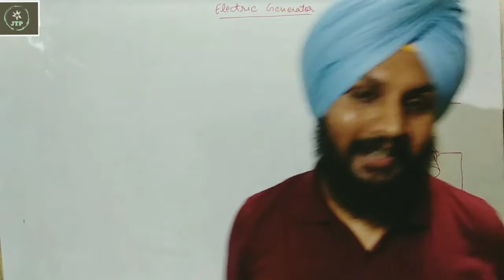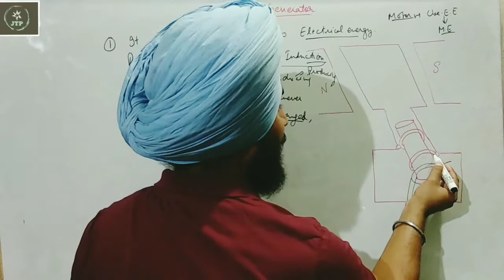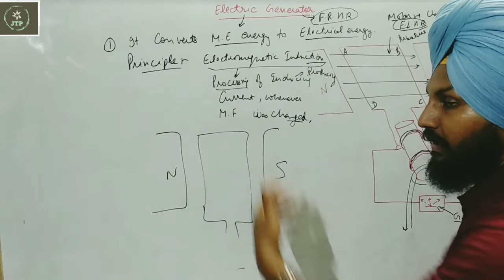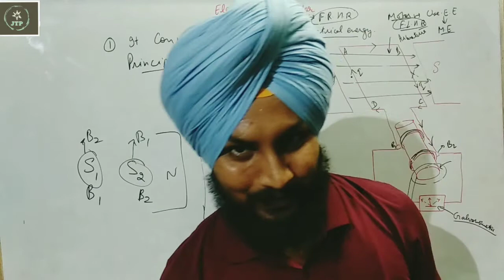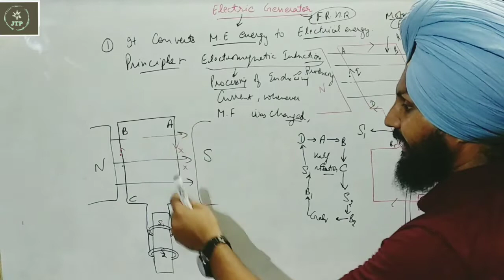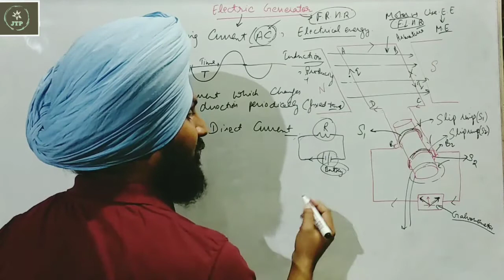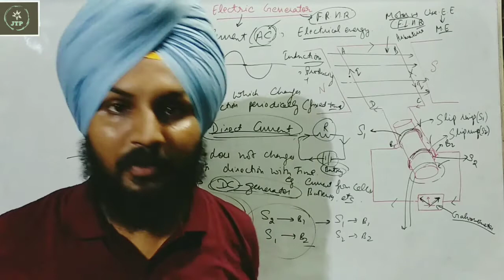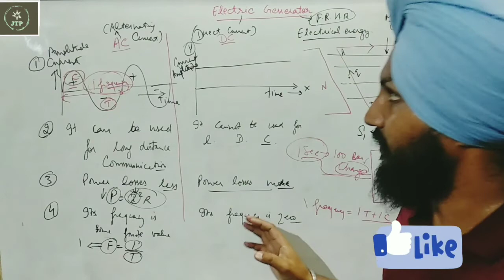Electric Generator | 10th Science | Magnetic Effects of Electric Current | 08/July/2020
Jagjodh Tutorials Physics